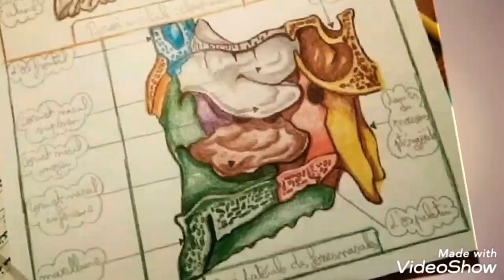Astuce d anatomie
Les mnemotechnique  et les  astuce  l une des secrets  de l anatomie